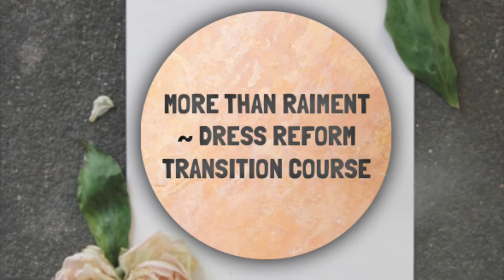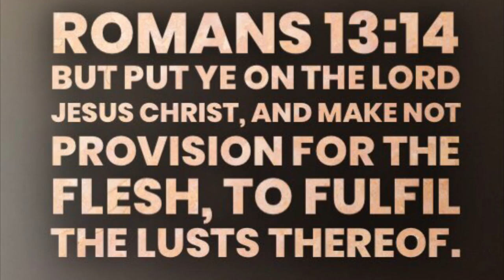Episode 1 - “Modesty is Not a Remedy for Lust and Rape” | More Than Raiment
00:00 - Intro
00:35 - Personal Testimony
04:06 - Why Modesty is Not the Remedy
05:20 - The Bible on Battling Lust
09:42 - Conclusion + What's Next